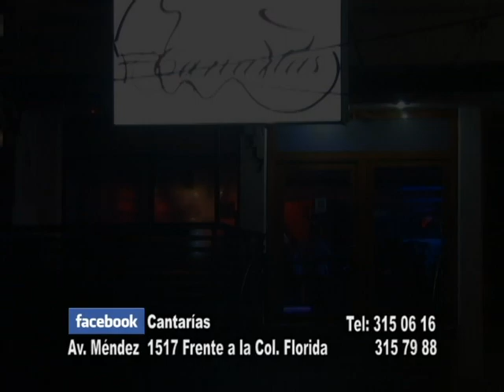TALENTO AL DESCUBIERTO EMISION UNO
EN CANTARIAS ISABEL CELORIO Y JULIAN CONTRERAS, ENTREVISTA CON MESEROS DE "EL CHE", ARTISTA INVITADO JOAQUIN MATUS.